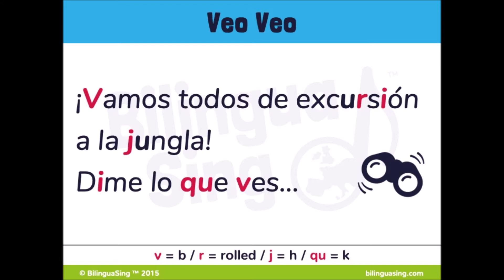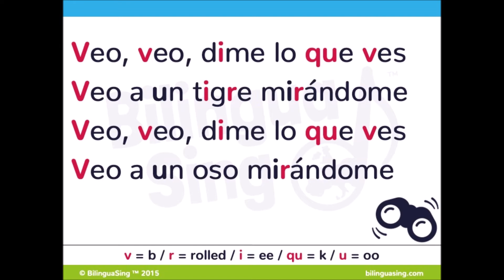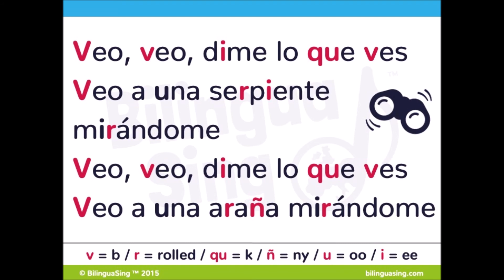🇪🇸🎵BilinguaSing | I spy | Veo veo | Jungle animals in Spanish!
Come on a Spanish jungle adventure and meet the animals!